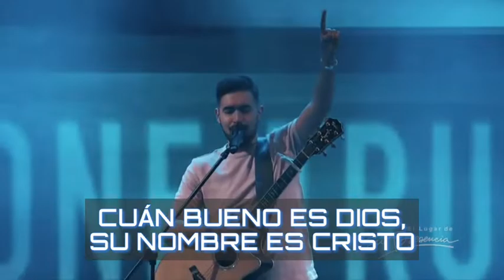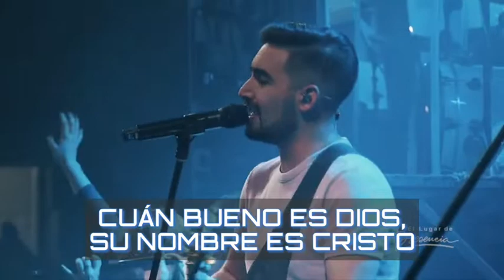Por su gracia - Su presencia ( Pista karaoke)